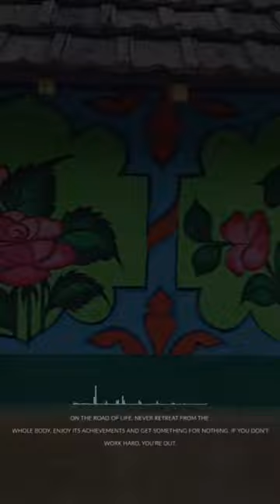RASIAATU BAHA BHIT POTAW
Mega official santali bhit POTAW design